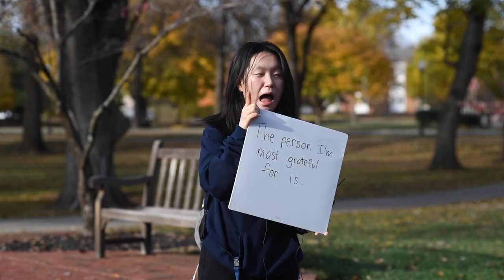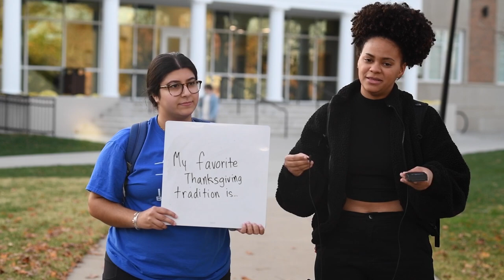Happy Thanksgiving 2022 from Centre College!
Centre students produced a "What are you thankful for?" video, where members of the campus community shared their thoughts ahead of the holiday season.